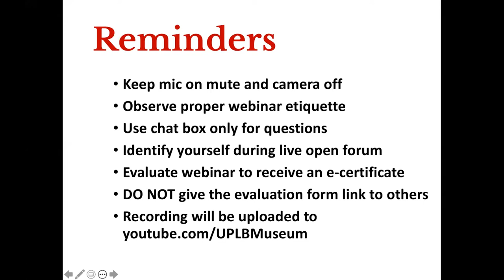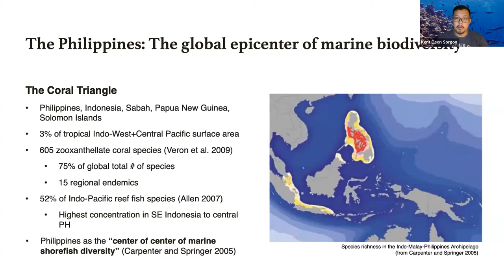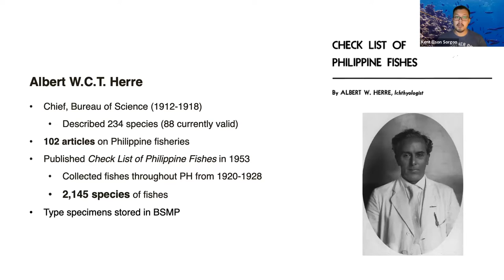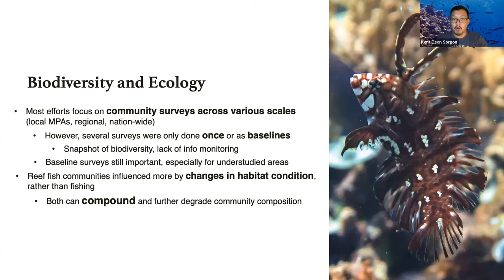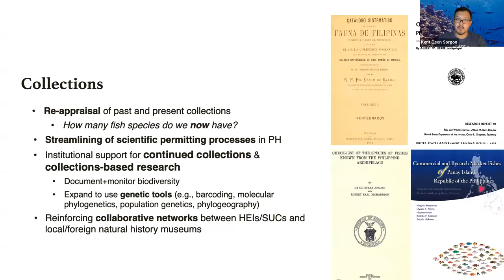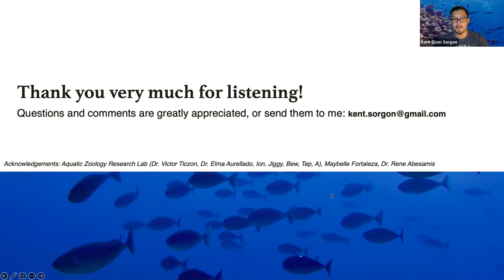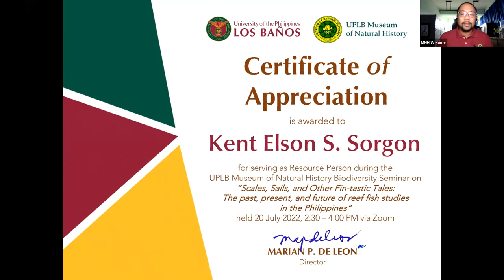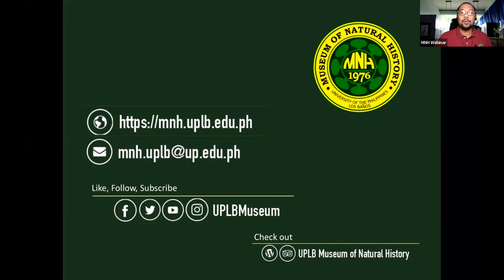2022 MNH Biodiversity Seminar: Kent Elson Sorgon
Video documentation of the UPLB Museum of Natural History Biodiversity Seminar on "Scales, Sails, and Other Fin-tastic Tales: The past, present, and future of reef fish studies in the Philippines" by Kent Elson S. Sorgon of the Institute of Biological Sciences, College of Arts and Sciences, University of the Philippines Los Baños last 20 July 2022.

The Philippines has been dubbed as the “center of the center of marine shorefish diversity” owing to a rich assemblage of marine fishes, especially those associated with coral reef environments. These vibrant and diverse communities have received a plethora of attention from local and foreign scientific communities, unveiling not just their importance as a crucial component of food security in the country, but also their ecological importance in influencing the resilience of coral reefs to short- and long-term disturbances. Here, the speaker provides an abridged history of reef fish studies in the Philippines, showcasing past works and contemporary efforts spanning various disciplines from natural history, taxonomy, systematics, ecology, phylogenetics, and biogeography to other biodiversity-adjacent fields such as fisheries and marine conservation. By examining past and present research efforts, he will then present trends in reef fish research and lay out prospect areas for further work.